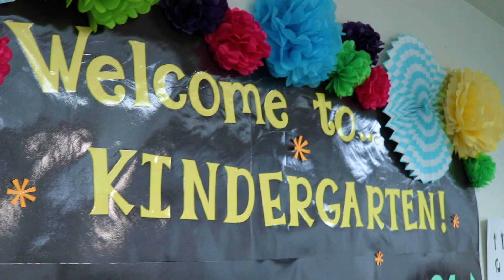Bienvenidos al Kinder!